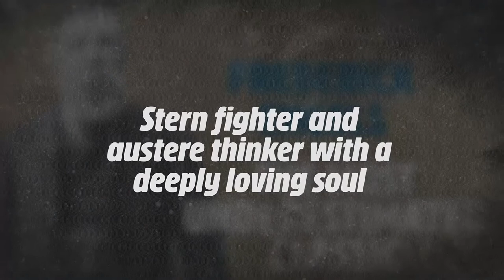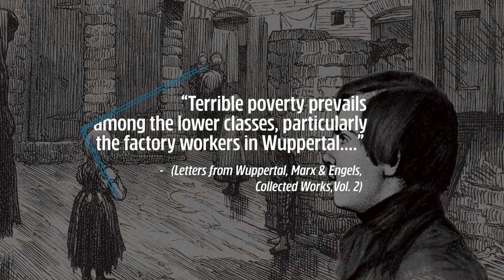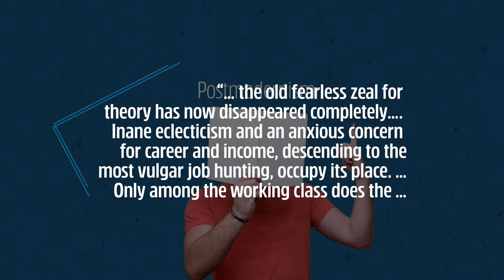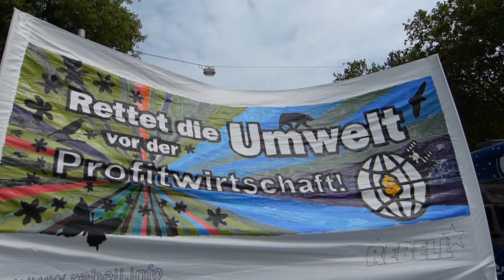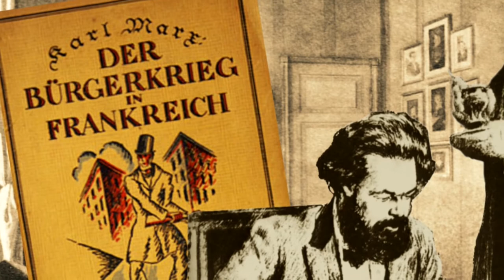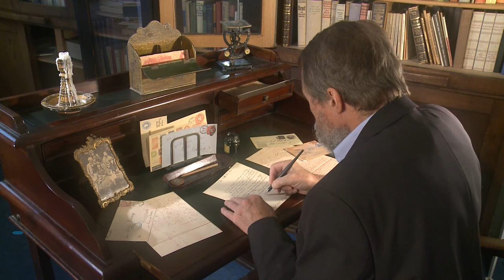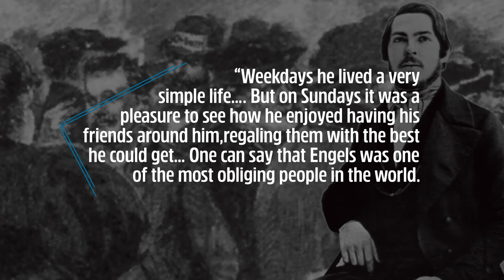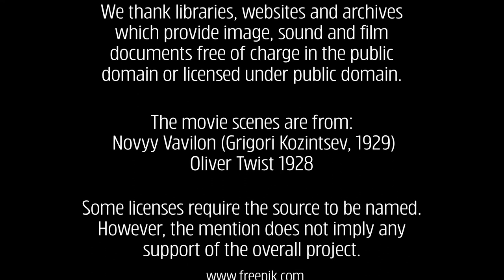Frederick Engels – the most underestimated classic // No Chance for Anticommunism! - Part 3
Frederick Engels – the most underestimated classic // Stern fighter and austere thinker with a deeply loving soul

A contribution of the MLPD to the Frederick Engels Year 2020
This 60-minute documentary film was released on the occasion of the 200th birthday of Frederick Engels on November 28 2020 as the third part in the series "No Chance for Anticommunism! – How up-to-date are the classics of Marxism Leninism?"
Frederick Engels, together with his close friend Karl Marx,  was the founder of scientific socialism. His contribution to the elaboration of all fundamental aspects of Marxism - political economy, the doctrine of class struggle and the dialectical-materialist world outlook - most still is underestimated even in the Marxist-Leninist and working-class movement.
The film is divided into the following chapters:
00:00 - Intro-
02:55 -Chapter 1-The most underestimated classic
08:48 -Chapter 2-Frederick Engels and the working-class movement
18:05 -Chapter 3- Engels studies the dialectics of nature
26:38 -Chapter 4 -Socialism – from utopia to a science
36:13 -Chapter 5-Engels - brilliant polemicist and his Antidühring
42:21 -Chapter 6-Pioneer of the liberation of women
50:59 -Chapter 7-From capitalist’s son to communist
58:35 -Outro

A production of Mediengruppe Neuer Weg
Alte Bottroper Strasse 42, 45356 Essen, Germany